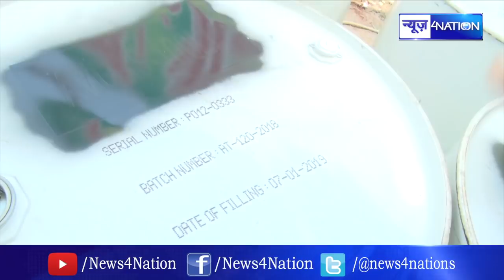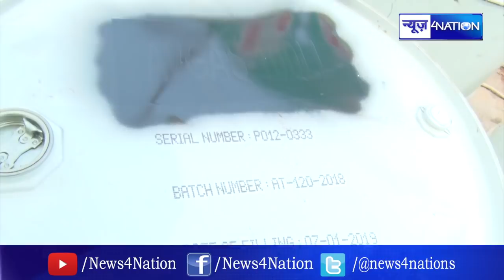Lok Sabha Election में इस्तेमाल हेलीकॉप्टर का तेल कहां से आता है